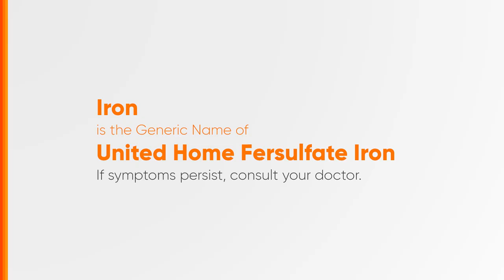United Home Fersulfate Iron Radio Ad 2019 46s (Cebuano Version)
Ito po ang 2019 Radio Ad ng United Home Fersulfate Iron. Tandaan, Ang United Home, gawa ng Unilab. Alagang Unilab 'Yan! (Cebuano Version)

DRPS Two 3685: United Home Fersulfate Iron Radio Ad 2019 46s (Cebuano Version)